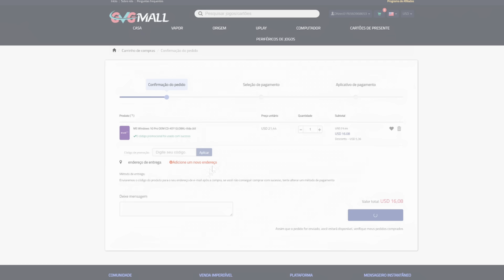A XBOX FICOU LOUCA! Microsoft ESTÁ BANINDO CONTROLE, HEDASETS e Acessórios De Outras MARCAS!